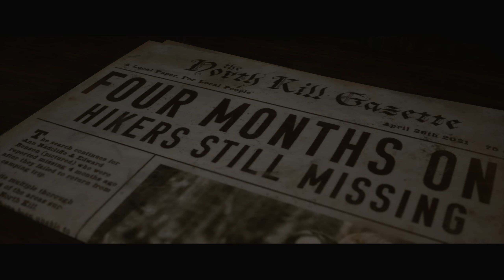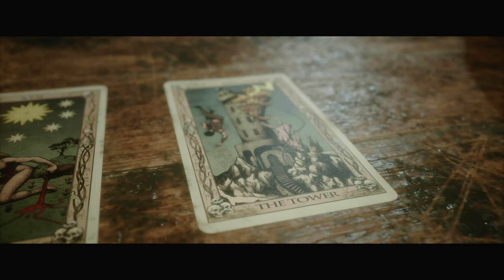【ホラゲー実況】ニック襲われる【クアリー ～悪夢のサマーキャンプ】#6